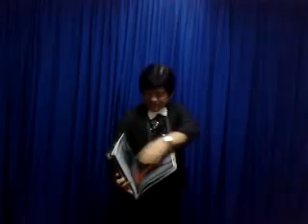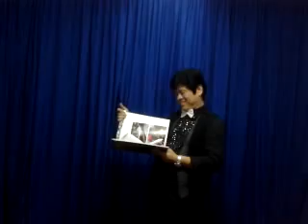PAPER DOVE TO REAL DOVE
TRANSFORMATIN FROM PAPER DOVE TO REAL DOVE by Dr. Gertes